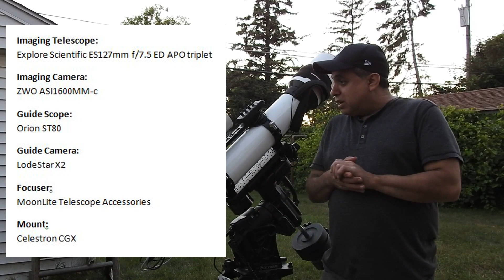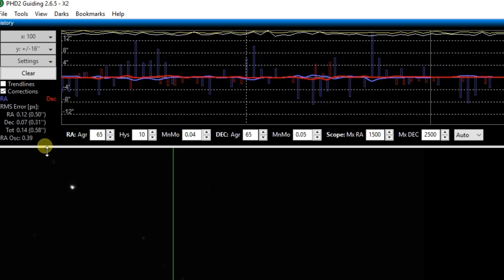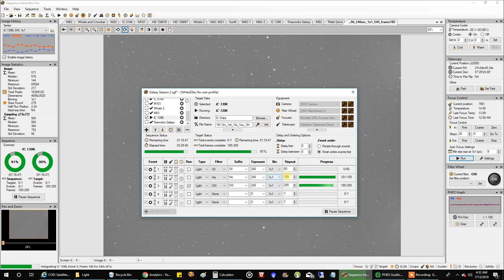Elephant's Trunk Nebula Captured With Large Telescope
The Elephant's Trunk Nebula is a concentration of interstellar gas and dust within the much larger ionized gas region IC 1396 located in the constellation Cepheus.  This nebula is approximately 2,400 light years away from Earth.

I'm still using my main Celestron CGX and large refractor telescope setup.  I pointed at the Elephant's Trunk nebula and captured over 22 hours of narrowband data on it.  This nebula is processed in the Hubble Palette.

Target:
Elephant's Trunk Nebula (IC 1396)

Imaging Telescope:
Explore Scientific 127mm ED Refractor (952 focal length)

Field Flattener:
HoTech 2" SCA Field Flattener

Mount:
Celestron CGX

Polar Alignment:
QHYCCD PoleMaster

Imaging Camera:
ZWO ASI1600MM-Cool

Frames:

Astronomik Ha: 100x240" (gain: 139, offset: 21)
Astronomik OIII: 130x240" (gain: 75, offset: 15)
Astronomik SII: 111x240" (gain: 139, offset: 21)

Guide scope:
Orion ST80

Guide Camera:
Lodestar X2

Guide Software:
PHD2

Stacking software:
PixInsight

Post Processing:
PixInsight, PhotoShop